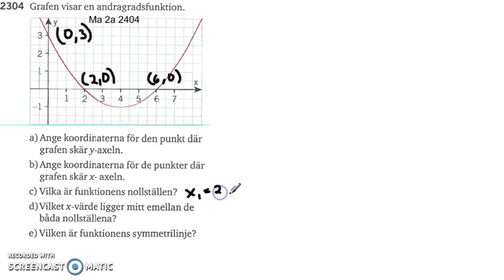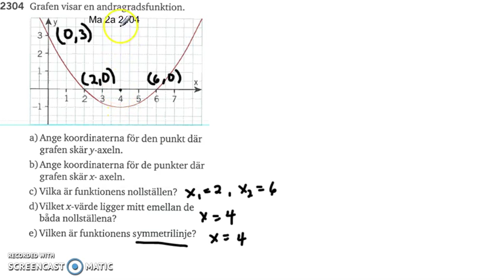Matematik 5000 Ma 2b Kapitel 2 Andragradsfunktionens graf 2304